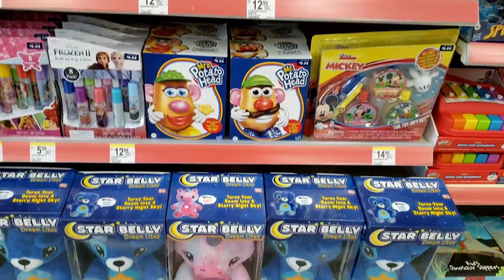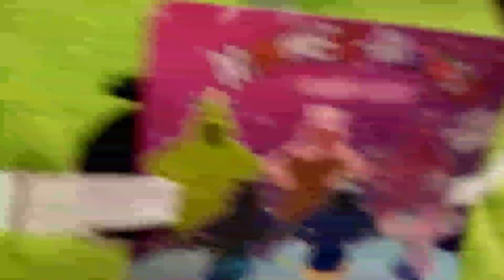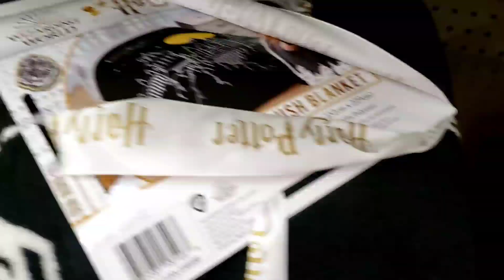WALGREENS 50%OFF CHRISTMAS GIFTSETS,TOYS,CANDLES&SO MUCH MORE stock up now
Walgreens 50%off Christmas clearance